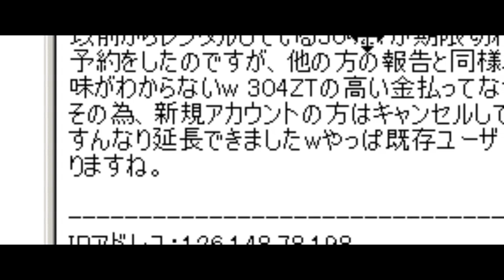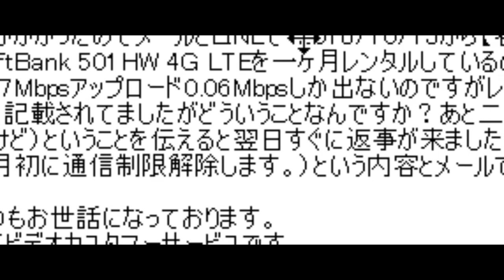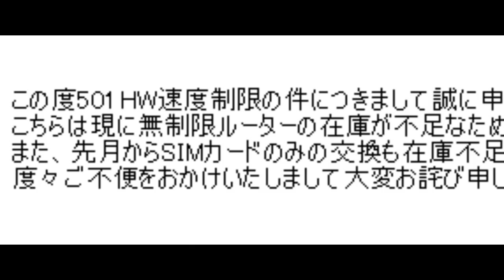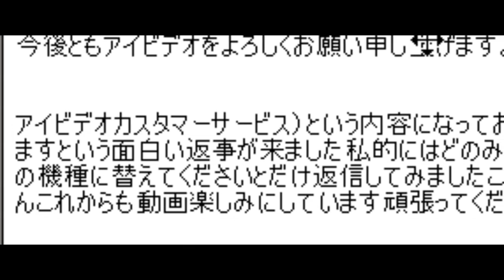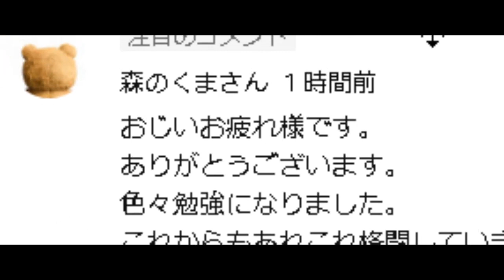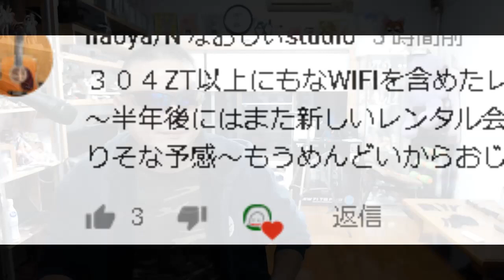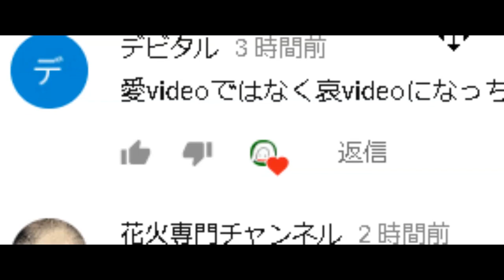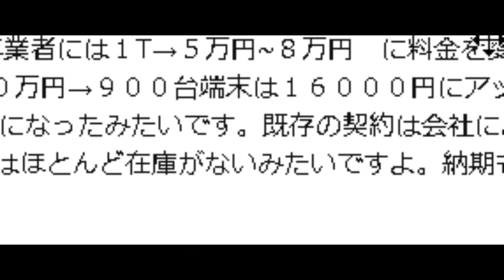視聴者投稿 iVideoのインチキ炸裂！ みんな強気で戦え！